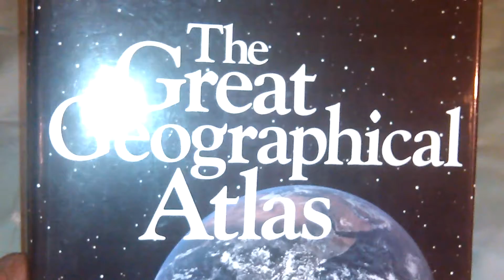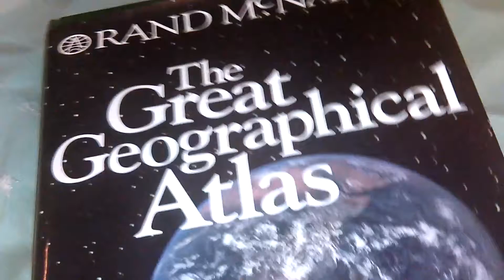Africans Were Able To Sail To The Americas, Pt.2